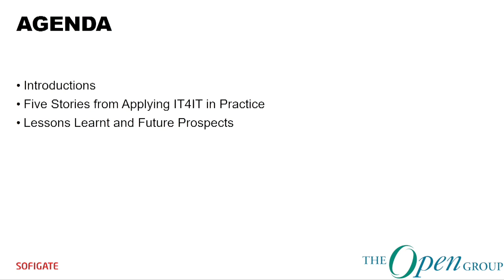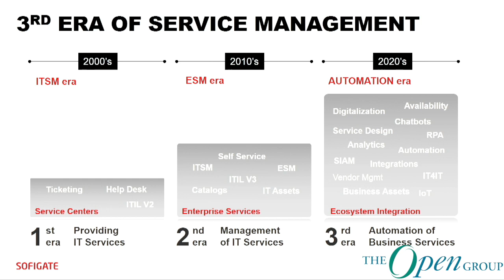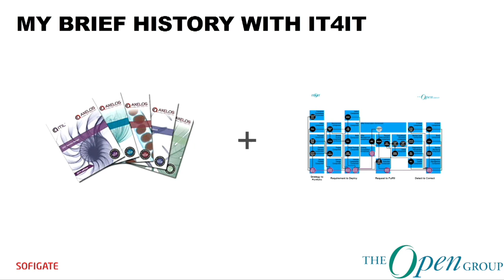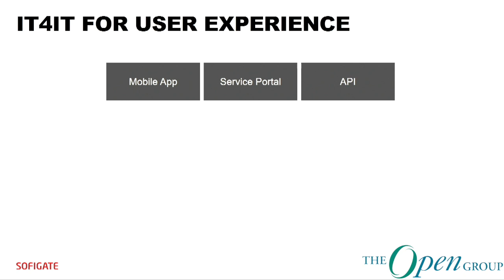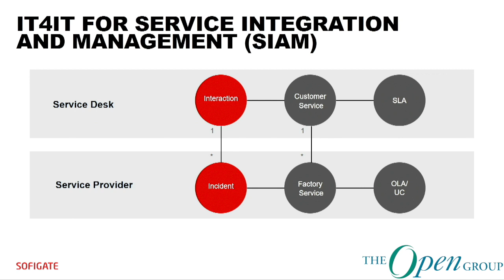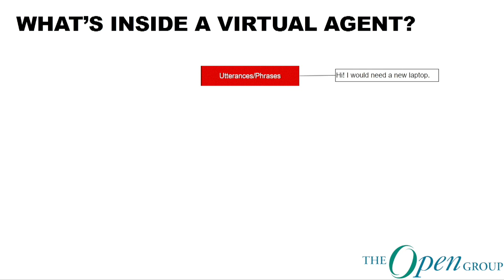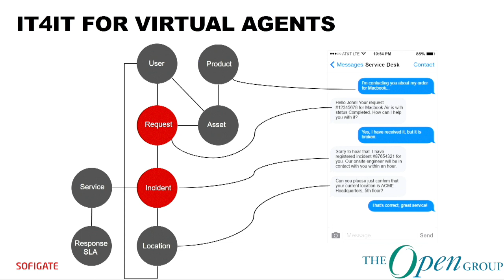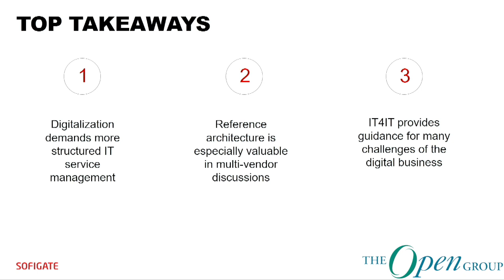The Open Group - IT4IT and Everything as a Service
Juha Kujala is an experienced architect in the fields of enterprise IT and cloud services. He has worked in a leading role in IT service management development programmes in both service provider and customer environments.